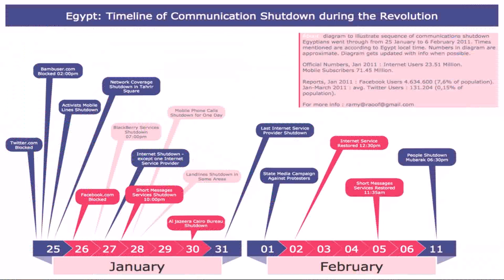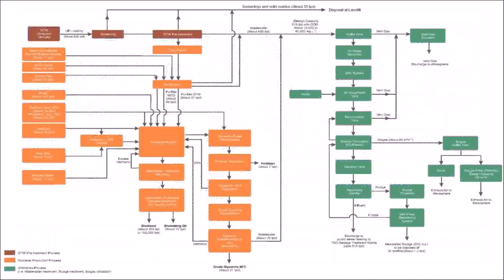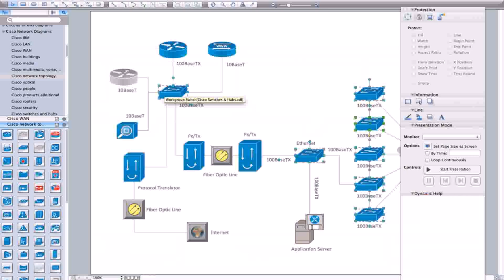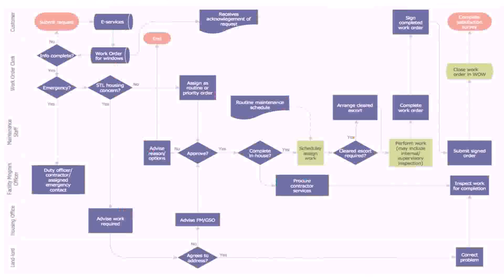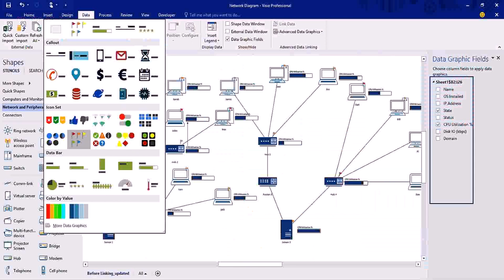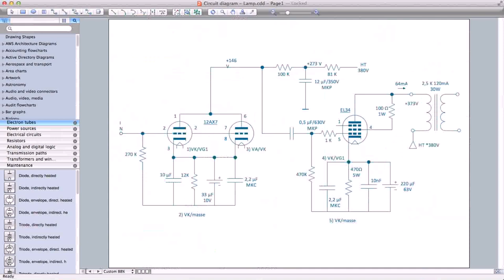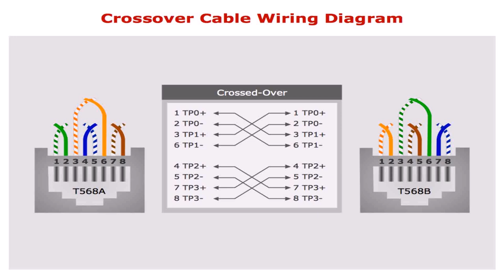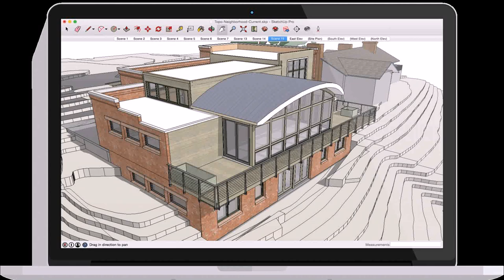Warehouse Layout Design Visio (see description) (see description)